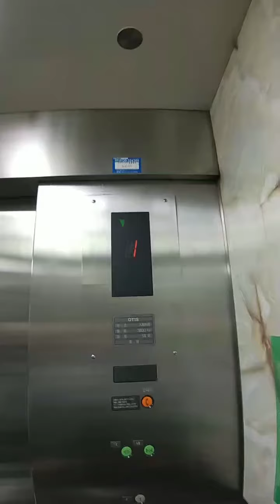ユニバまで自転車で